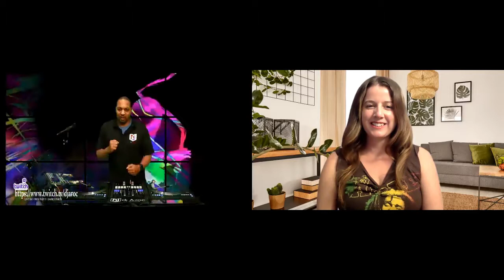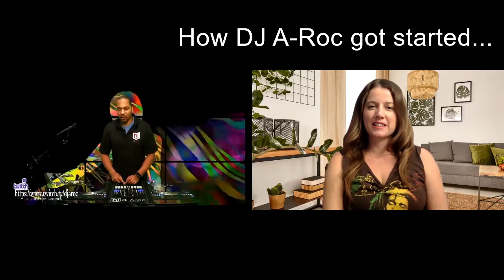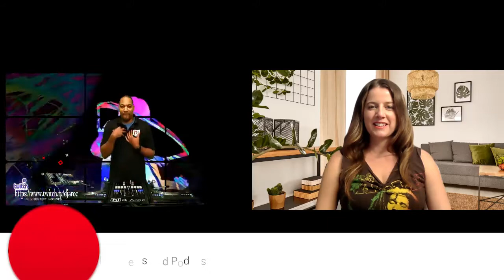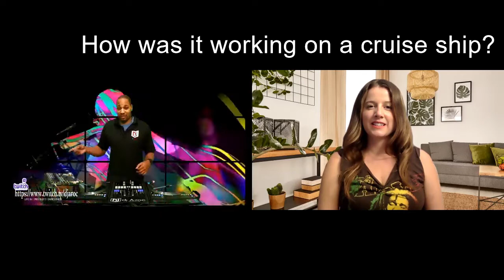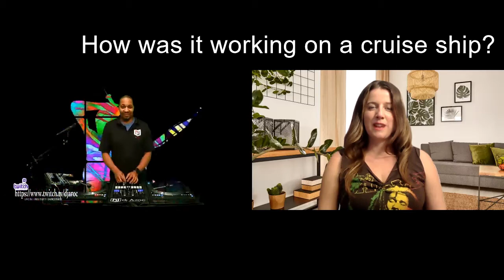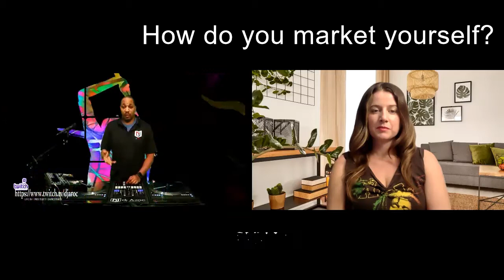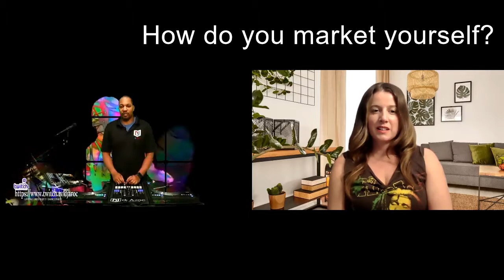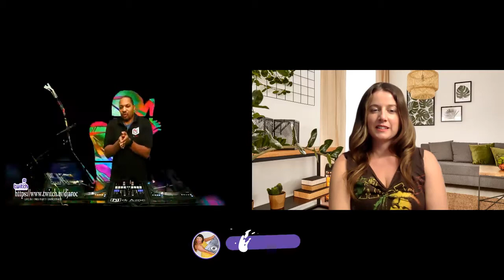In The Mix With your host DJ RunDat and Special Guest DJ A-Roc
In The Mix, A DJ Series Featuring DJ A-roc

Hosted by Boss Mama Michelle “DJ RunDat” Miller, best selling author of, “How to start a DJ business a motivational business mentor for creatives who are ready to take their biz to the next level. This video is for ambitious DJs who are ready to generate more leads and earn more money by tapping into the power of online marketing.

Special Guest For Todays Episode: DJ A-roc

Learn how to become a successful dj: